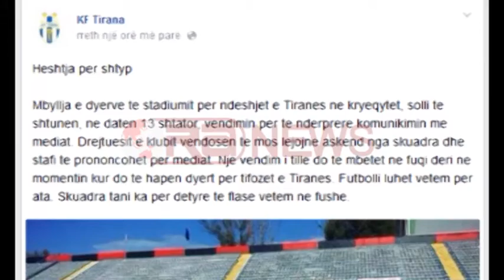Klubi Tirana vendos heshtjen për shtyp- RTV Ora News- Lajmi i fundit-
Tirana në heshtje për shtyp. Klubi bardheblu ka vendosur ditën e  sotme  të ndërpresë të gjitha komunikimet me mediat vizive dhe të shkruar derisa të vendoset që të hapen dyert për tifozët në stadium.
Në deklaratën e  klubit kryeqytetas shkruhet se drejtuesit e Tiranës nuk do të lejojnë  askënd nga skuadra apo stafi teknik të të prononcohet për mediat duke vendosur në këtë mënyrë një heshtje shtypi absolute.
Gjithçka vjen pas dënimit që komisioni i disiplinës i  caktoi Tiranës, menjëherë pas ndodhive të shëmtuara në stadiumin e Shkodrës. Kujtojmë që vendimi i Disiplinës i e detyron skuadrën bardheblu të luaj 15 takime pa tifozë, e përkthyer ndryshe nëse nuk merret një tjetër vendim lehtësues Tirana do ti luaj pothuajse të gjitha sfidat e mbetura pa mbështetjen e tifozerisë.